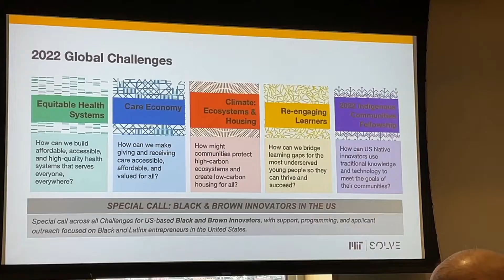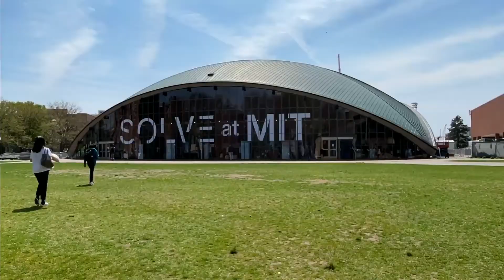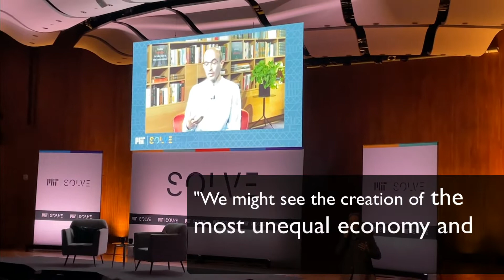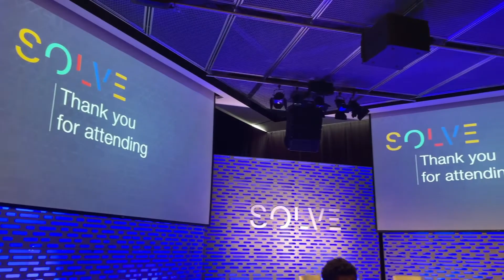How these founders got inspired to solve global challenges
I had the chance to talk to the best impact entrepreneurs in the world at MIT Solve's event in Boston last week. Let's hear what they are working on and what advice they give to budding entrepreneurs who wish to shift and transform our systems and industries.

Chapters

0:00 Intro
00:42 I met one of my subscribers IRL by accident
08:11 Why we gather at MIT Solve
09:40 Nadeli is creating digital inclusion in Botswana
11:13 Yuval Noah Harari (author of Sapiens) explains why data is power and how to fight back
12:11 Emily is helping indigenous tribes report illegal mining
13:54 Why honoring the Natives land at conferences is monumental
14:53 Founders pitch with one liners
16:06 Iva connects refugees to AI work
17:04 Investors share strategies for values alignment
17:56 Samia impacts educators in several continents
19:34 Olympic ski racer Benjamin Alexander talks about the global village

JOIN MY VIRTUAL FFL COMMUNITY FOR ONLY $35/MO, with access to resources for founders, monthly Founder Hour with me, and more: